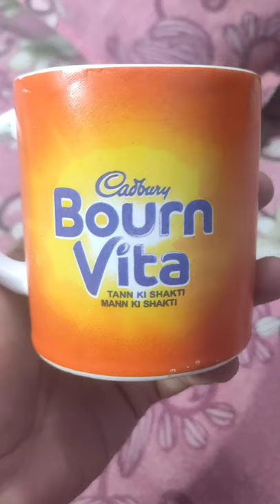MAGICAL CUP [BOURNVITA]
THIS IS A MAGICAL CUP VIDEO FIRST SEE THE VIDEO THEN THE WORDS APPEAR COMMENT IN COMMENT SECTION

MUSICAL ANSHUMAN

THIS MAGIC IS ONLY FOR FUN😆🤣

                                 😄BYE😃

magical cup video,
magical cup price,
magical cup of coffee,
magical cup photo cost,
magical cup review,
magical cup with photo,
magical cup online,
doraemon magical cup,
how to make a magical cup,
black magical cup,
magical coffee cup,
magic cup for coffee,
magical light cup,
magical cup photo,
magical cups,
magical tea cup